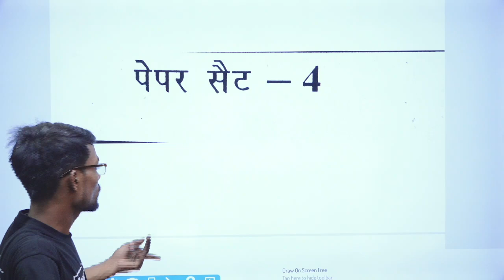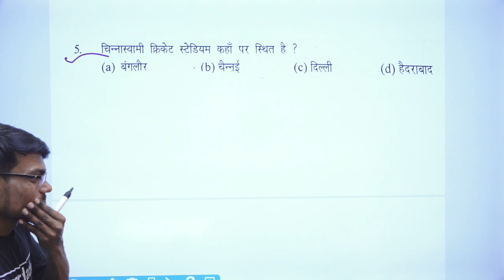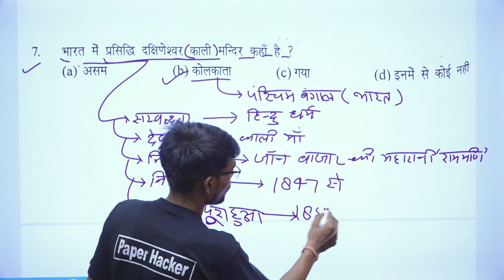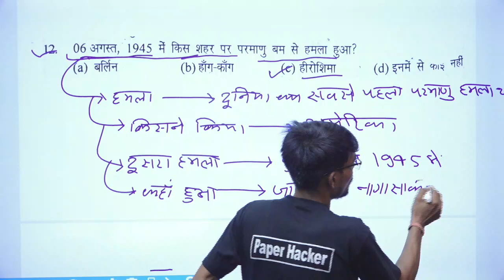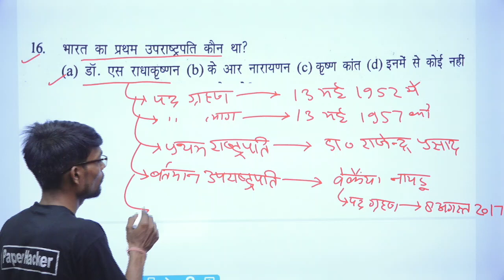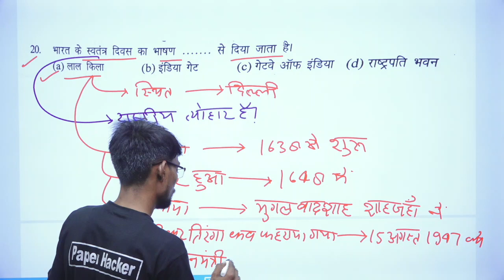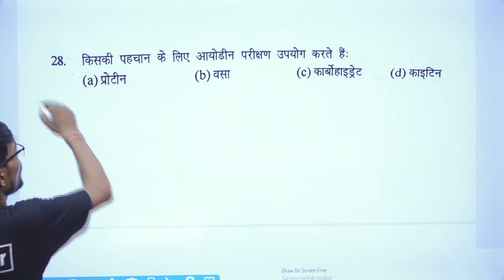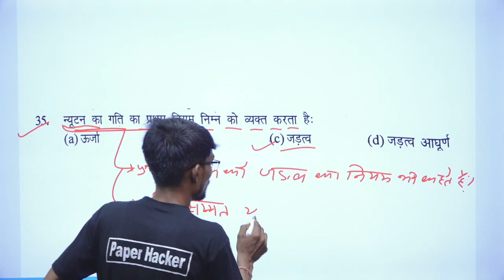Army Tradesman modal paper 2021 | #4 | Paper Hacker | Army Tradesman bharti 2022 | Army GD Paper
👇Army Tradesman all video link

👇Army GD all video link